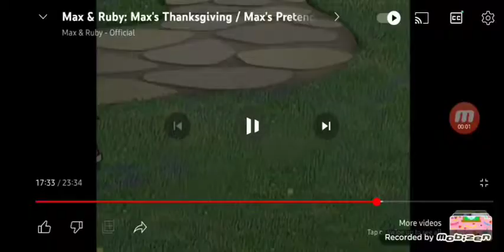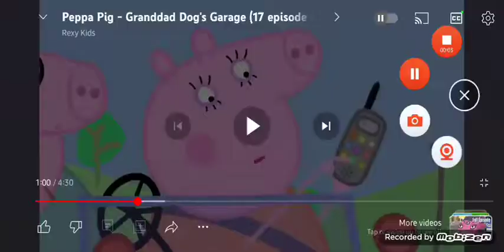my trucks are tough verison